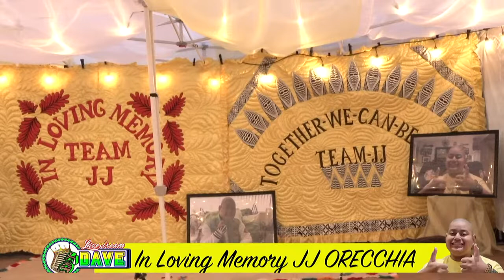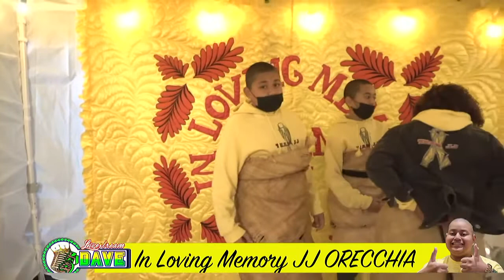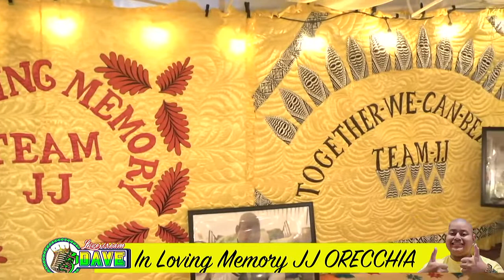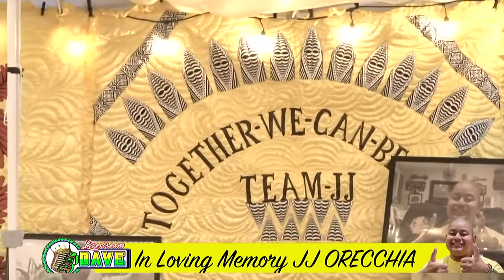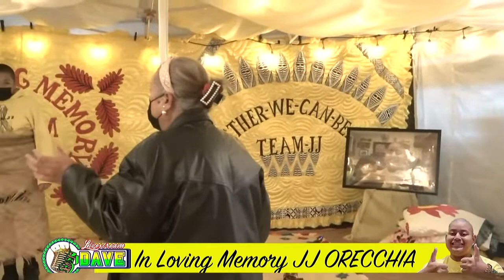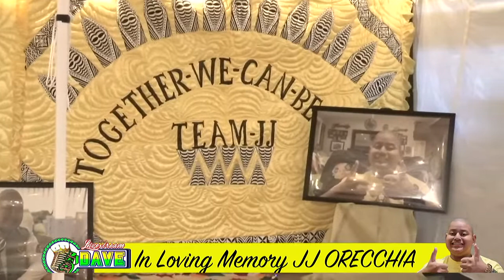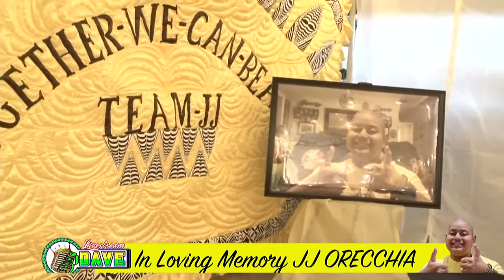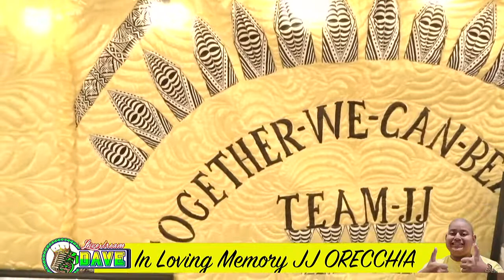First Failotu Service JJ ORECCHIA Thursday February 03rd,2022 24773 Pear Street,California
First Failotu Service JJ ORECCHIA
Thursday February 03rd,2022
24773 Pear Street,California